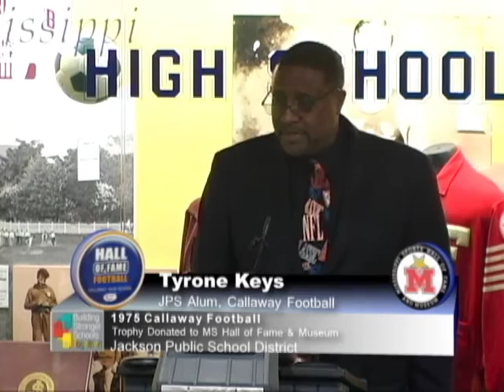1975 Callaway Football Champions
The 1975 Callaway Chargers Football Team ,undefeated and won a Mississippi State Championship donated their Championship Trophy to the Mississippi Sports Hall of Fame and Museum October, 2016.
  This team is the last Jackson school to win a state title in football. Callaway was a leader in integration of public schools in Mississippi.  The team was a perfect 12-0 in the 1975 season.